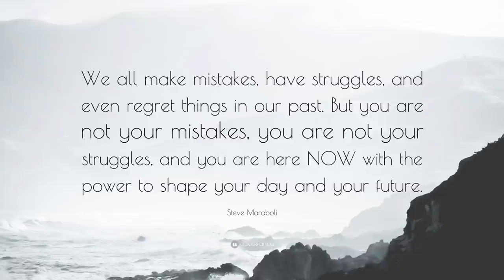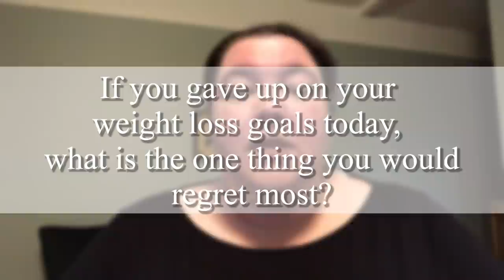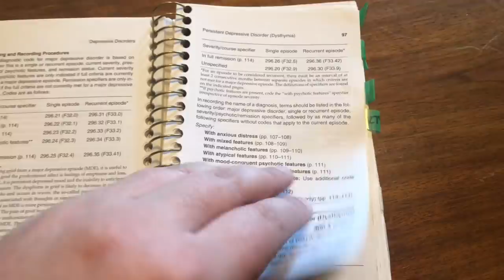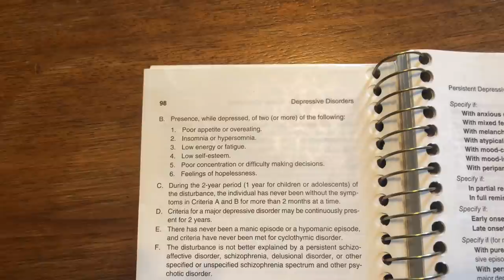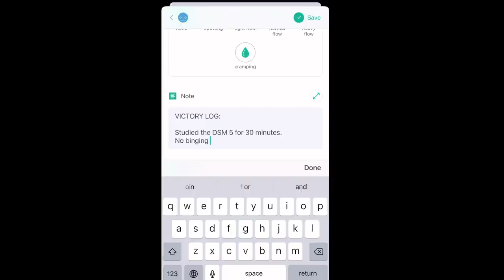WEIGHT LOSS VLOG | Shaping my future one regret-free day at a time! | 200 lbs Weight Loss Journey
In this weight loss vlog you get to see a weight loss day in the life of me trying to lose 200 lbs...including the workouts and diet I use to lose weight!

Atomic Habits

Current Weight: ???

Any mail can be sent to:
420 S 72nd Ave